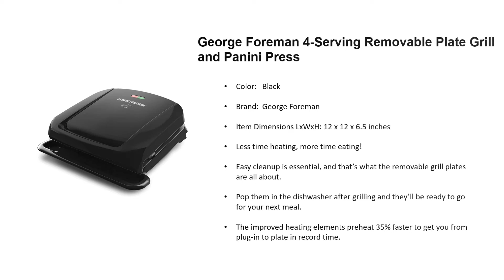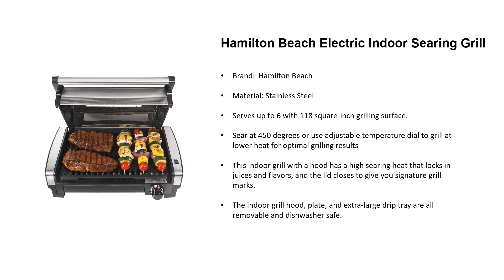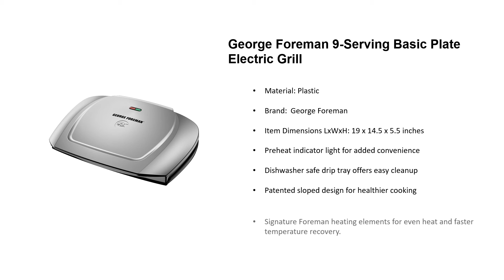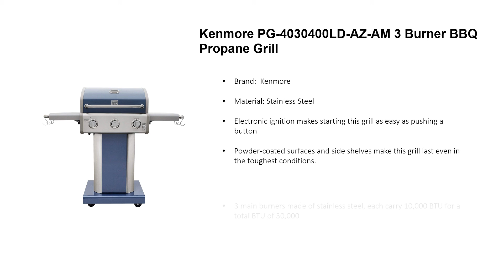Best Grills Under $400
Our Products  -

1. George Foreman GIO2000BK Outdoor Electric Grill

2. George Foreman 4-Serving Removable Plate Grill

3. Blackstone 28-inch Outdoor Flat Top Gas Grill

4. Ninja Foodi AG301 Indoor Electric Countertop

5. Hamilton Beach Electric Indoor Searing Grill

6. Ninja FG551 Foodi Smart XL 6-in-1 Indoor Grill

7. Royal Gourmet 30” BBQ Liquid Charcoal Grill

8. Char-Broil 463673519 Cabinet Liquid Propane Grill

9. George Foreman 9-Serving Basic Plate Electric Grill

10. Kenmore PG-4030400LD-AZ-AM Burner Outdoor

We are Recommending you the best commercial and top-rated products. We have selected all the products that are suitable for you which are chosen from the best products in the market. Because our primary goal is to meet the needs of the buyer.

This is our new Youtube Channel where we will continue to upload new video content based on Amazon Best Kitchen Product.